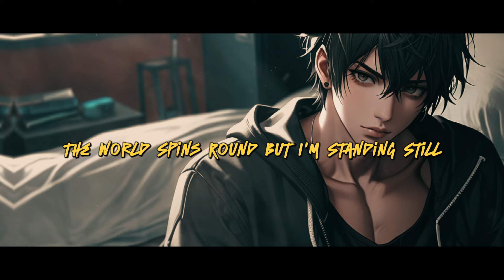A.D.V ~ Da Da Da ( Wake Up) 🎶Lyrics Video🎧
Da da da .oh. oh
Yeah,
Awesome Daily Vlog
Wake up

(Verse 1)
Woke up today, clouds in my head,
Trying to find a reason to get out of bed.
The world spins 'round, but I'm standing still,
Looking for a way to feel the thrill.

(Pre-Chorus)
But then I hear a melody so sweet,
It pulls me up, gets me on my feet.
A simple tune, it sets me free,
The rhythm takes control of me.

(Chorus)
Da da da, the beat goes on,
Da da da, it’s a simple song.
Da da da, it lifts me high,
Da da da, reaching for the sky.

(Verse 2)
Walking down the street, feeling alive,
The music in my heart, it's my drive.
People pass by with a smile or two,
The power of the song, it’s shining through.

(Pre-Chorus)
Every note, every beat, every rhyme,
It’s like a clock, ticking perfect time.
A simple joy, in every line,
The rhythm makes the whole world shine.

(Bridge)
When the night falls and shadows play,
I close my eyes and drift away.
In the music, I find my peace,
A melody that will never cease.

(Outro)
Da da da, the feeling stays,
Da da da, in every heart.
Da da da, it’s where we start.
If You Love My Work Please:
Support Me For Paying Network, Pizza🍕 And Banana 🍌